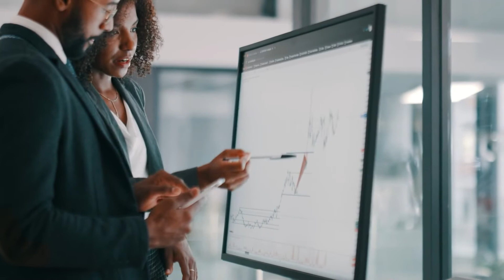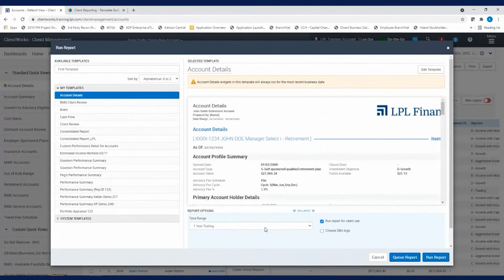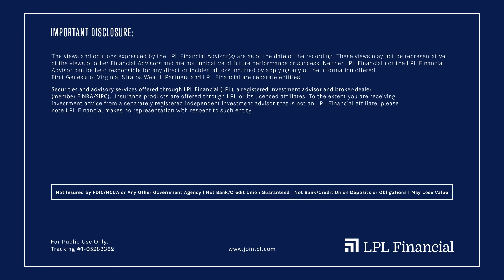Ken Royster: Grows Careers Through Leadership & Development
Each day Ken Royster walks in the door of his office in Norfolk, Virginia, he’s thrilled to be greeted by his daughters — Danica and Kenyatta — who are part of the First Genesis of Virginia team. “We work very strongly as a team,” says Royster. “They work right alongside me, helping to grow this business.”

As President and CEO, Ken is also thrilled to serve clients who are friends — that are just like family. “Someone asked me once, are all of your clients friends of yours? And, the answer is yes,” he says. “You can't have a better kind of role in your life or career than helping people fulfill their goals and aspirations as it relates to their financial security. I want my clients to be better off after they met me than before they met me.”

As he grows his practice, Ken uses LPL Advisor Institute specifically for the training and development of new financial advisors. To date, three of his advisors have taken advantage of the program, and he plans to continue using it.

Watch this video to learn how Ken is growing his business and developing the next generation of financial professionals.

Financial advice is changing, and at LPL Financial, we’re at the forefront. We’re building a future where advisors can — with no friction or complexity, as simple as turning the dials — pick the business model, services, technology, and product mix that best meet their clients’ needs.